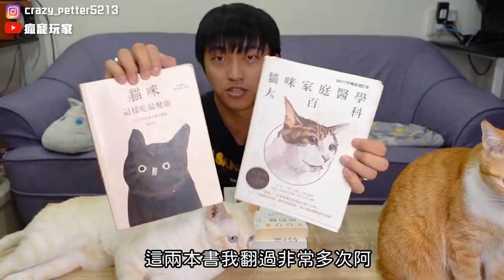新手養貓必買物品，不要買有的沒有【瘋寵懶人包Ep-17】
免費領取專業貓奴攻略包
養貓八年的經歷都在這了！

第一次養貓的朋友容易不知所措
這支影片，我幫大家整理一些一開始必買的物品
來幫您們減少慌張感

腳本:尬電 剪輯:伸伸  後製:伸伸